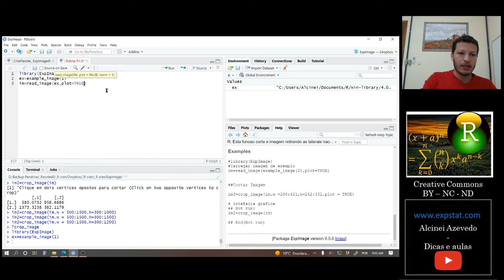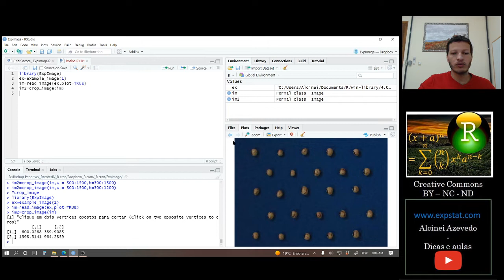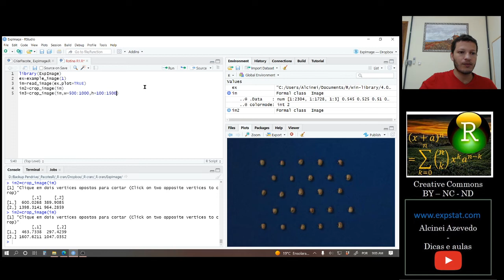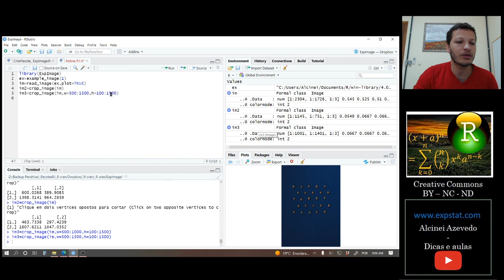[Package ExpImage] 7. Como cortar imagens no R: crop_image()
Nessa aula ensino como cortar imagens no software R.